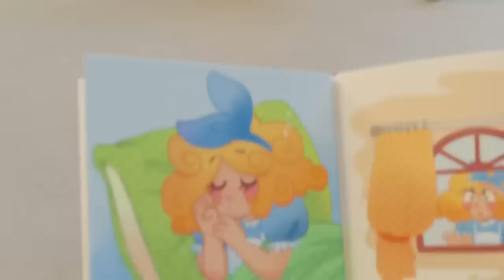Buster en el espacio -​ @GoBusterEspanol | Caricaturas | Moonbug en Español